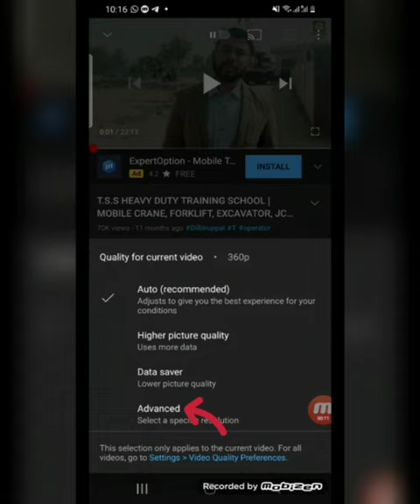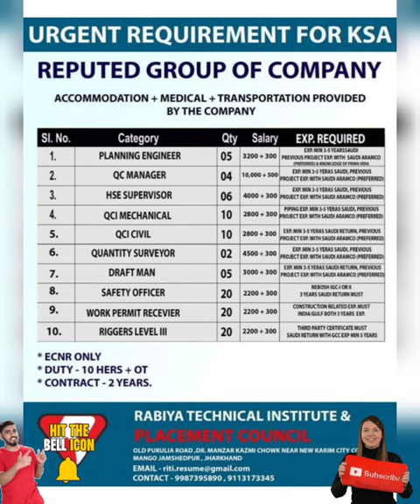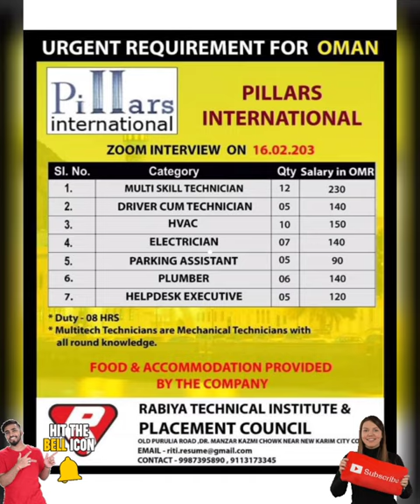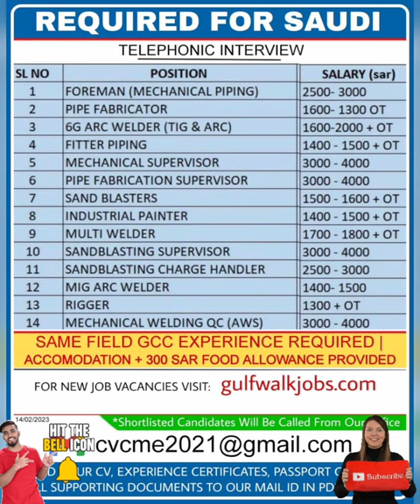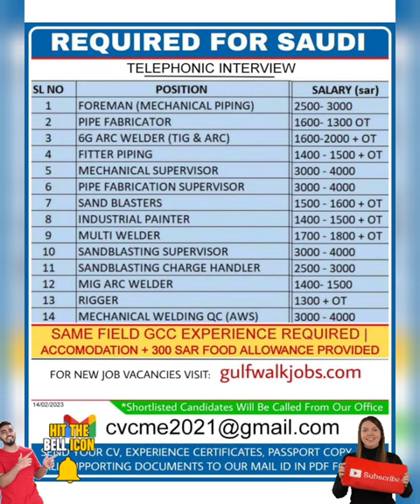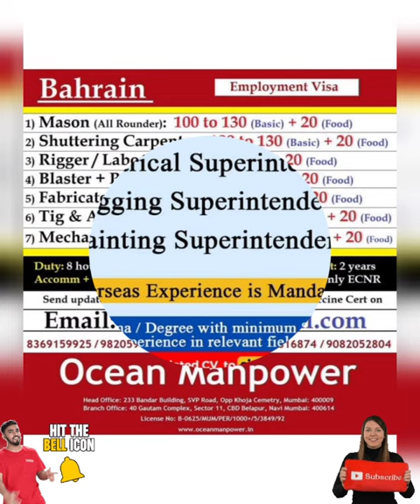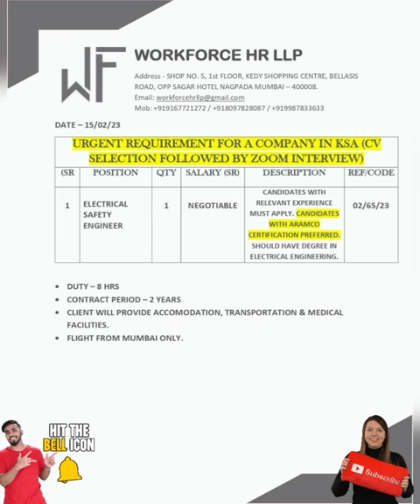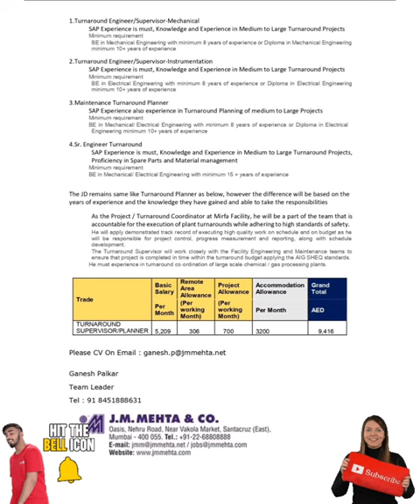Europe Jobs Gulf Jobs | NRI Times Jobs | Australia Malta Poland Qatar Kuwait Baharin Maldives Jobs